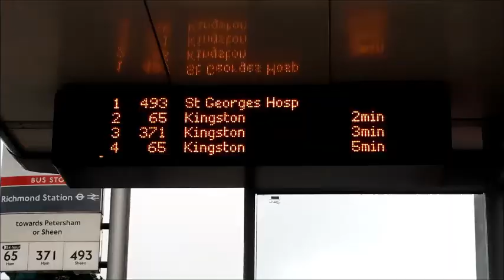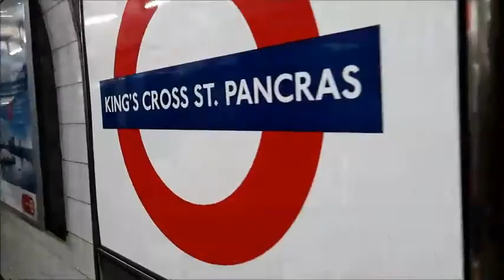I am always late!